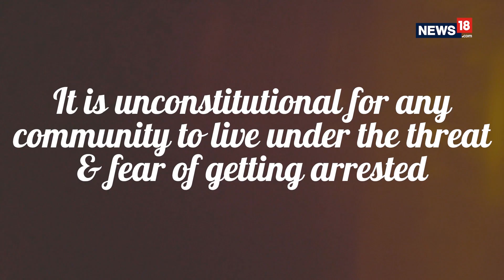Article 377 | 'The Lalit' scion Keshav Suri Speaks About Life as a Gay Man and Why 377 Needs to Go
“If not now, then when?” is the mantra for hotelier Keshav Suri, scion of the late hotel magnate Lalit Suri and Executive Director of the Lalit Suri Hospitality Group that owns the LaLit chain of hotels. Suri is openly gay and has filed a fresh writ petition with the Supreme Court this year in favour of decriminalising Section 377 of the Indian Penal Code.